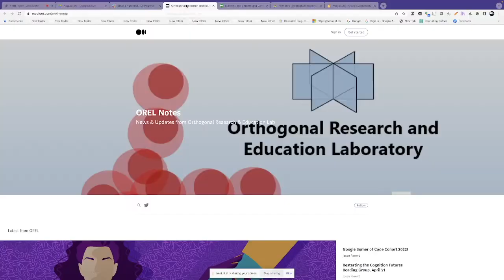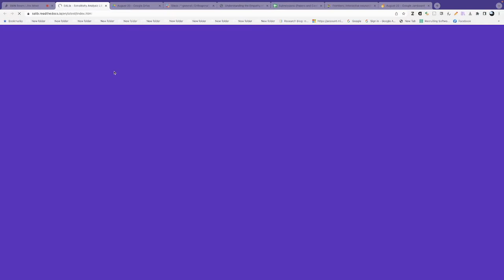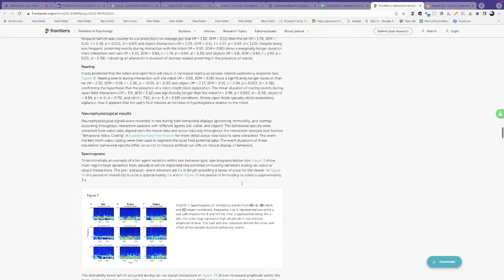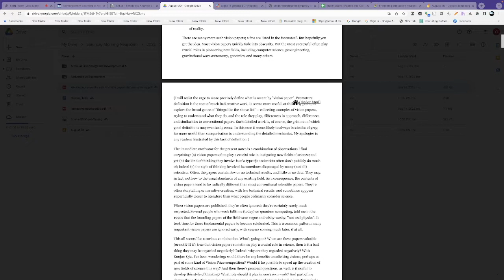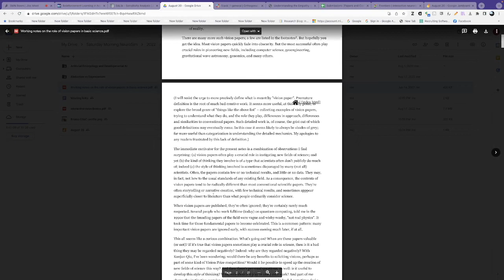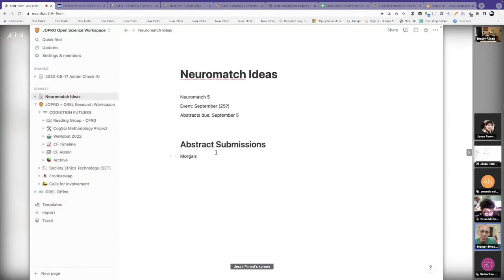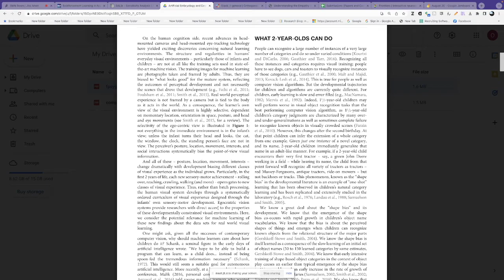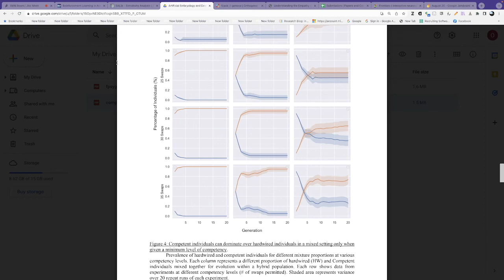Saturday Morning NeuroSim, 8-20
Featuring Jesse Parent, Brian McCorkle, Samantha Carollo, Bradly Alicea, Amanda Nelson, Morgan Hough, Himanshu Chougule, and Ankit Grover. Personal updates and the role for vision papers in driving forward inquiry. A review of interactive neurobotics and naturalistic experiments. Discussion of NM5 submissions and the first OREL open house. Papers on developing intelligence using naturalistic data acquisition, biological context, and computational models.